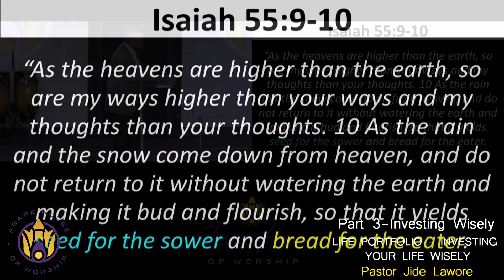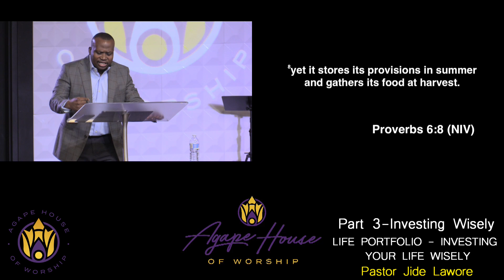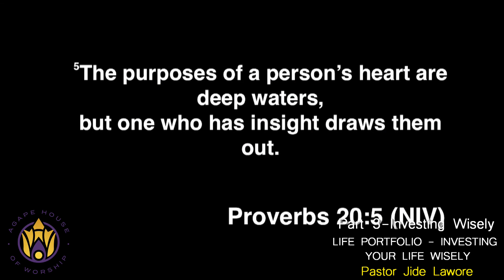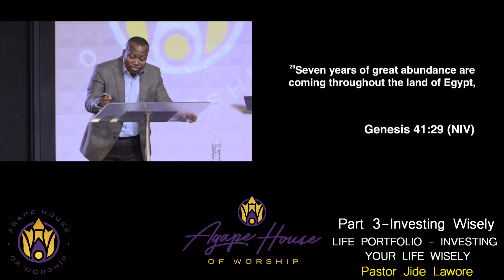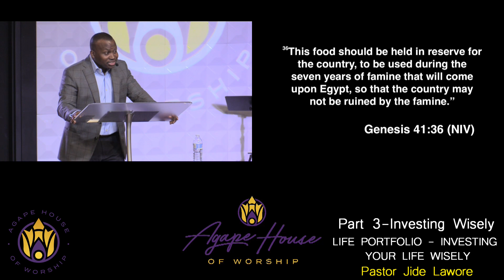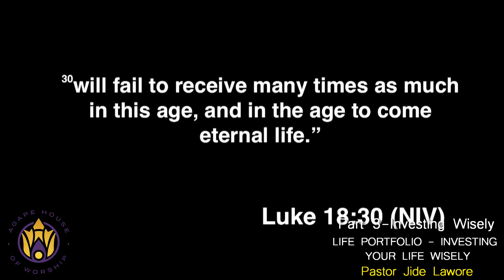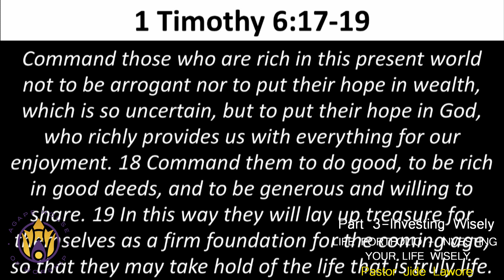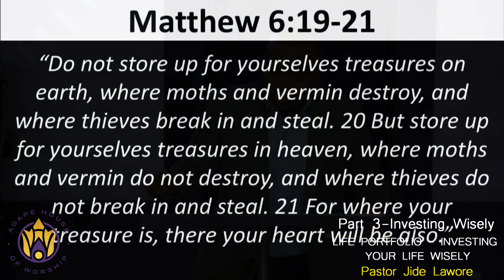Part 3 - Investing Wisely | Pastor Jide Lawore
Watch our Lead Pastor Jide Lawore preach Part 3 - Investing Wisely part of the message series LIFE PORTFOLIO-INVESTING YOUR LIFE WISELY.

Agape House of Worship is a Redeemed Christian Church of God located at 239 East 1st Avenue Roselle, New Jersey 07203.

At AHOW, Our purpose is to be the church where everyone is welcomed and inspired to be and to do their best for God to be glorified.

In addition to our Sunday service which is held every Sunday at 10 a.m. we also have a weekly bible study session held on Wednesdays at 7 p.m.

We also have over 35 ministries within our church so we are confident that your talents whatever they may be can be used to glorify God in some way!

Our weekly confession: confession